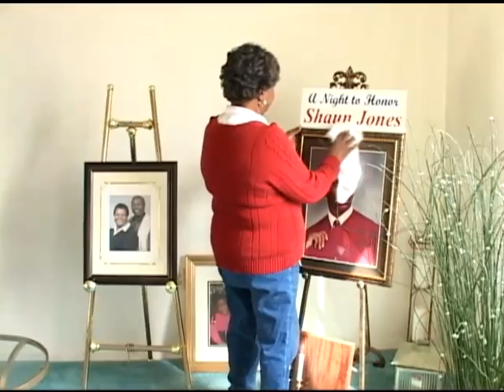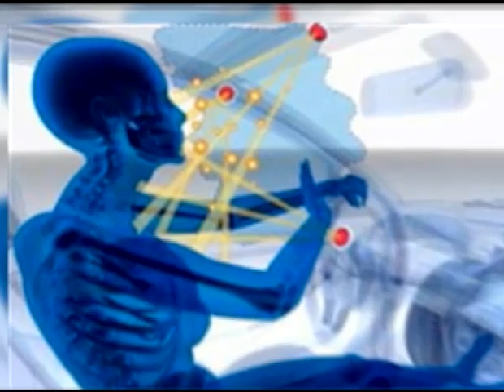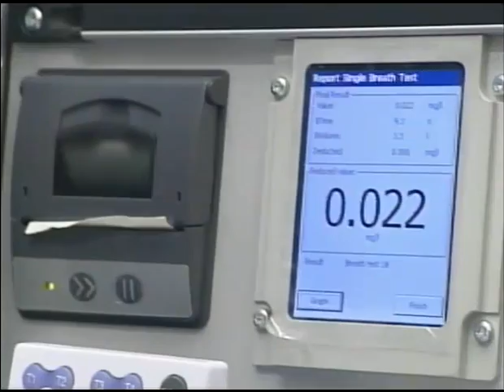反酒醉驾驶新科技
对很多人来说，跟朋友喝啤酒，放松心情，是一大享受，但是喝酒之后记得不能开车哦! 过去几十年来，美国各界虽然不断努力，想要降低酒醉驾驶的死亡事故，但是酒醉驾驶死亡事故的数目仍然居高不下，研究人员现在正致力于开发一些高科技的行车安全配备，希望能帮助解决这个问题。脸书: